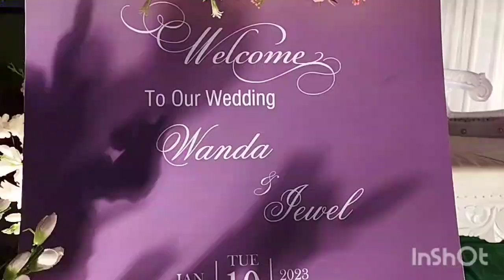Wanda Shongwan & Jiwel Kharsyntiew